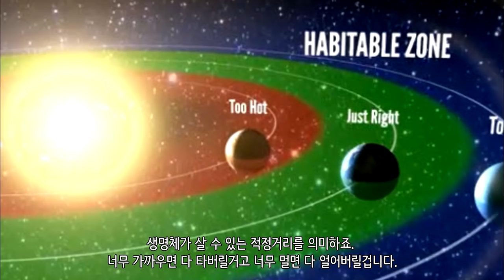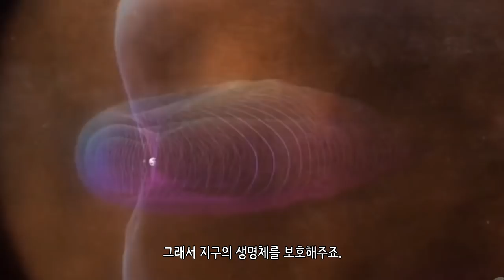외계인은 있을까?_[SES Production]